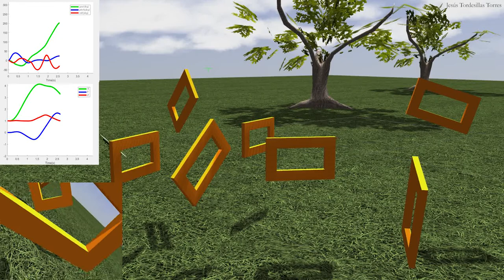Optimal Path Planning for a UAV using GPOPS-II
Optimal Control for a UAV considering the full nonlinear dynamic equations. The functional minimized constists of a weighted sum of the final time and the energy required.

Solver used: GPOPS-II (pseudospectral methods)
Visualization and animation: ROS and Gazebo

Project for MIT course 16.32 (Optimal Control and Estimation)